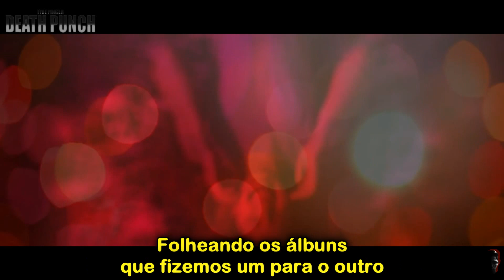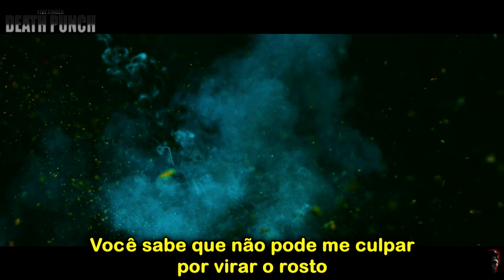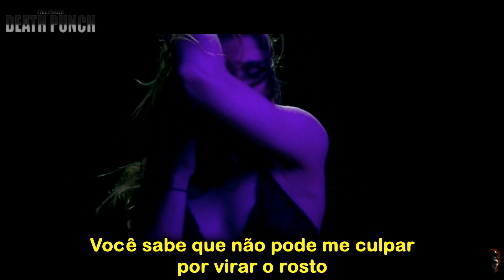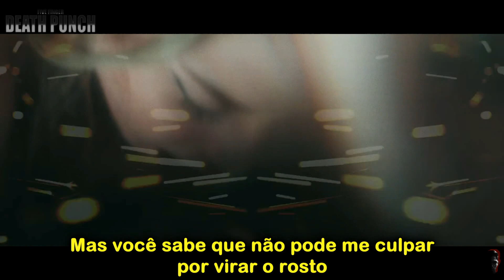Five Finger Death Punch – Bloody [Legendado]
Legenda em portugues da música "Bloody" da banda Five Finger Death Punch.
Cenas do curta "LOVE+FURY "

Música- Bloody
Banda- Five Finger Death Punch
Álbum- And Justice for None
Lançamento- 2018